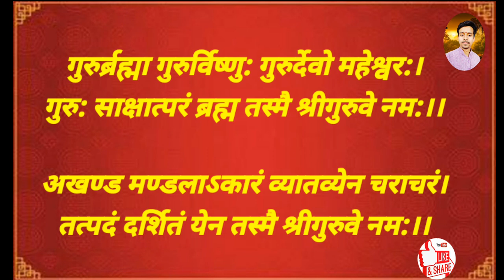ShreeGuru Smaran. श्रीगुरु स्मरण श्लोक। अपने गुरु जी को इन श्लोकों से प्रणाम नमस्कार करें